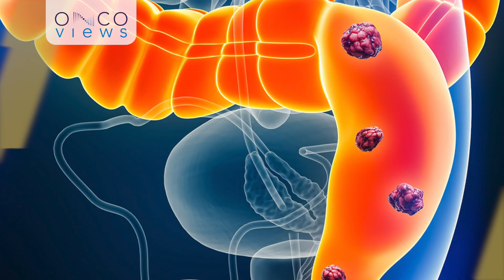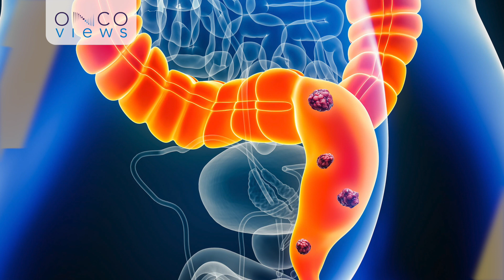കൊളറാക്ടൽ കാൻസർ ചികിത്സയിലെ പുതിയ പ്രവണതകൾ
In this informative video, we delve into the latest advancements in colorectal cancer treatment. It's crucial for patients to understand the importance of biomarker testing.

Specifically, the DPYD gene mutation test is recommended for all individuals before starting chemotherapy to evaluate the risk of potential side effects. Post-surgery, the necessity for chemotherapy often depends on the cancer's stage. However, a significant postoperative tool is the analysis of circulating tumor DNA in the blood.

The absence of circulating tumor DNA suggests that chemotherapy might not be required. Conversely, its presence indicates that surgery alone may not have been sufficient, and additional chemotherapy could be necessary for a complete cure.

Furthermore, we discuss how immunotherapy has made a significant impact on treating MSI-high tumors in colorectal cancer, offering new hope.